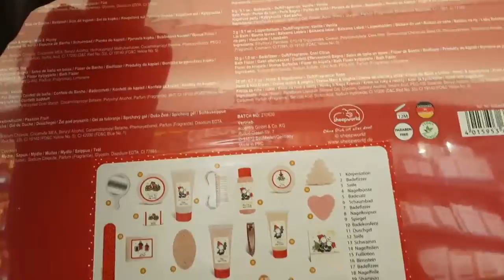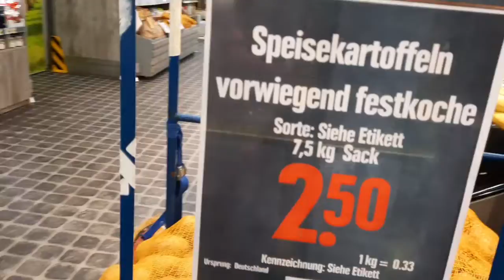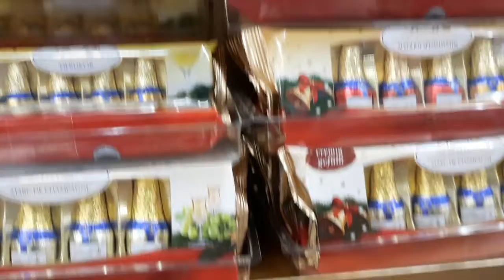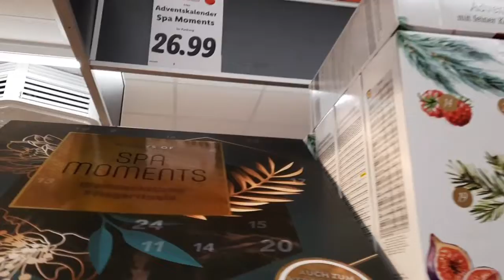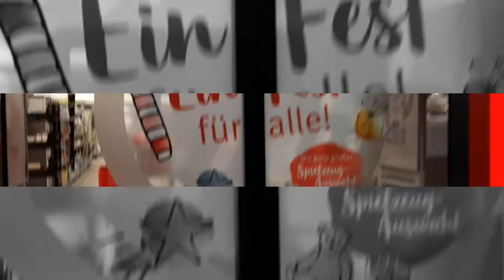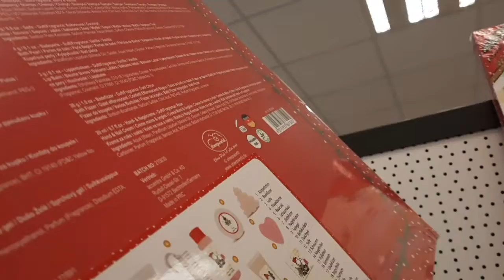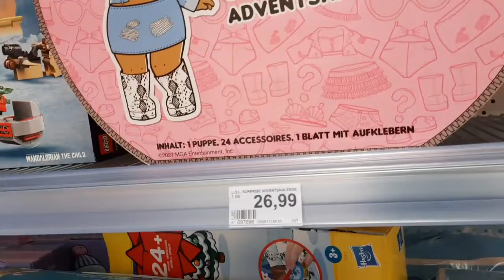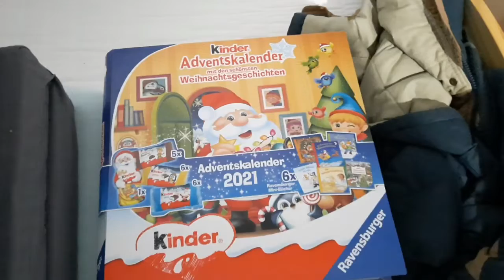BERBURU ADVENTS KALENDER & COKLAT2 YG LUCU TUK ANAK2 & DIKIRIM KE MEDAN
Tuhan Yang Maha Kuasa yang membalas kebaikan teman2 semua dengan rezeki yg berlimpah. amin. Salam hangat dari Jerman

Saya suka share dialog antara aku, suamiku dan anak2 di kolom FB private & FB fan page berupa tulisan, kl teman2 mau baca silahkan baca di :

FB Private : Sri Meyta Sitompul-Schulz
FB Fan Page : Keluarga Unik International di Jerman